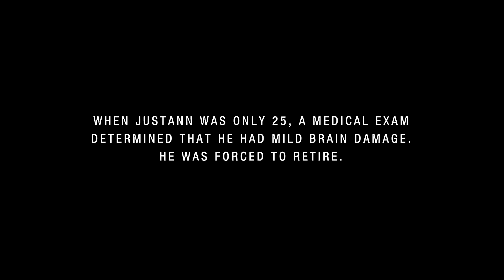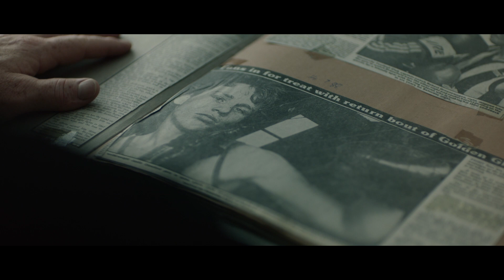Lazy Colts - Be the One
Starring Justann Crawford
Directed by Suzanne Kim
Produced by Tom Slater
Production Company Playtime

The third video from Lazy Colts' EP Be The One.